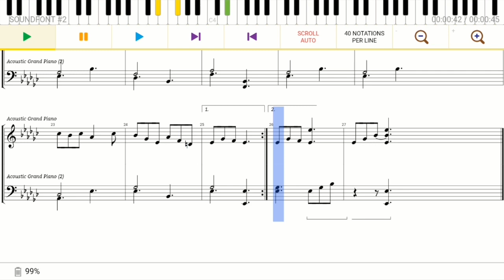Minor jig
☝️☝️you guys can download camscanner to see the piano sheet!!

☝️☝️this product is useful and good for piano.